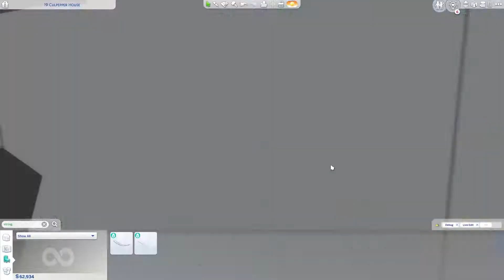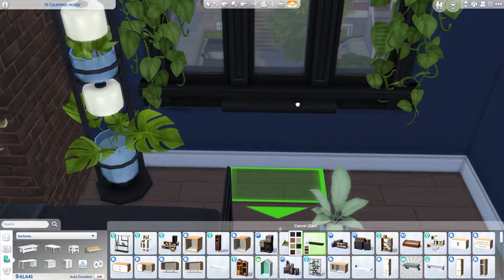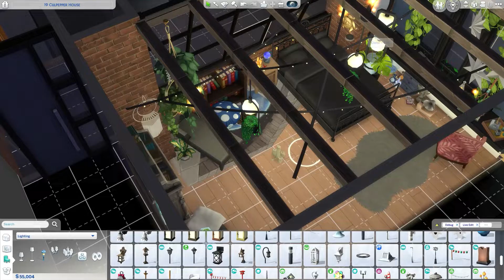Spellcaster & Medium Bedroom ~ The Sims 4 Blooming Rooms Build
A Tumblr inspired bedroom for a spellcaster or a medium or an astrology lover filled with plants from Sims 4 Blooming Rooms Kit. This build is part of the starry night apartment series.

My Sims 4 Gallery Username: Kriint

Please leave your comments on the video, I would love to read them 🤍